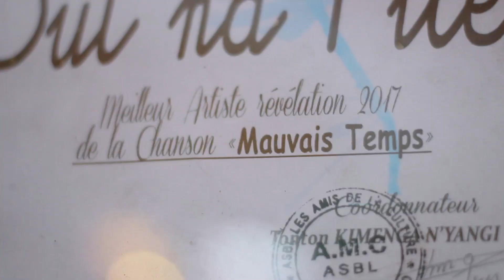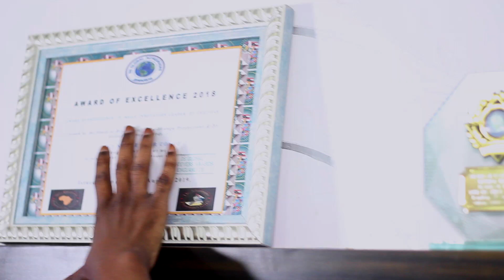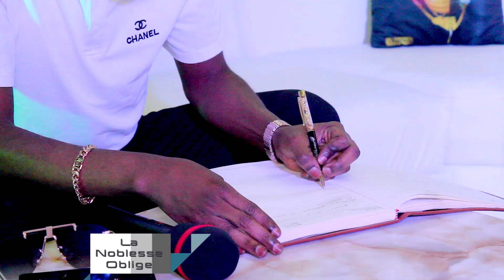BUT NA FILET(Artiste musicien) et abbé Jean-Marie KONDE dans la Noblesse Oblige